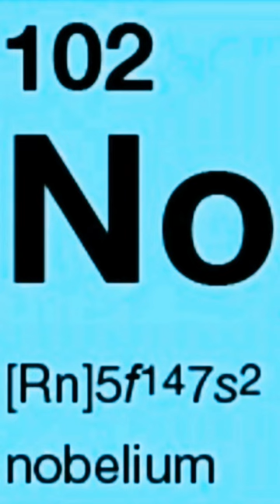ALFRED NOBEL | BENEFACTOR OF THE NOBEL PRIZE & INVENTOR OF DYNAMITE